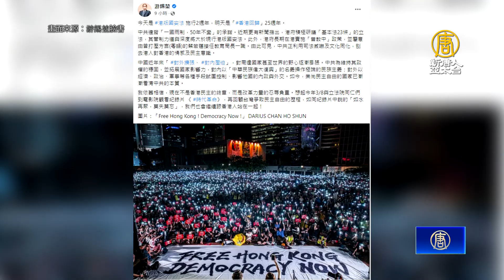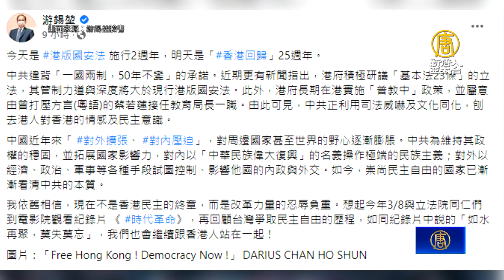習訪港談話面前空蕩 如入敵營憂黨內火拼